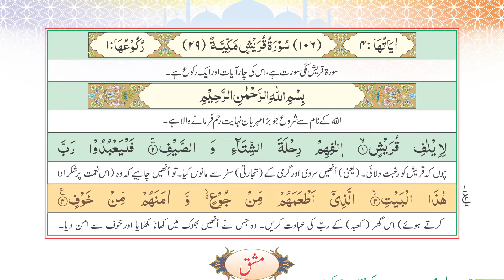Tarjuma to Quran class 6th surah Quraish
Tarjuma to Quran full with Urdu Translation Full | Beautiful Quran Recitation| Quran with Urdu & Hindi translation